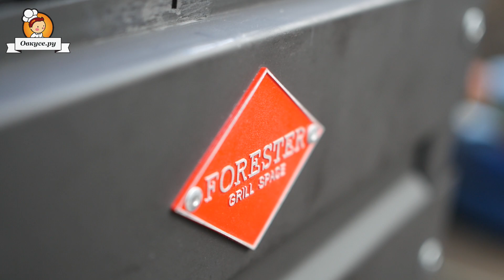КОНКУРС ОТ FORESTER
Здравствуйте, я - редактор сайта Овкусе.ру и сегодня я хочу рассказать, как снимать рецепты для сайта Овкусе.ру и пригласить вас к участию в конкурсе от Forester.
Условия конкурса просты:
1)Приготовьте любое пикниковое блюдо с товарами Forester и разместите его рецепт  с фотографиями на сайте Овкусе.ру.
2) В фоторецепте должно быть не менее трех поэтапных фото. Хотя бы на одном из них должна быть видна используемая продукция Forester.
3) По выбору блюд ограничений нет. Что именно готовить – решать вам.
Сроки проведения: с 24 апреля по 18 июня 2017 года (включительно).
Вы можете выиграть замечательные призы!  Большой термогриль, чугунный казан с крышкой-сковородой на 9 литров, мангал-дипломат с решеткой-гриль и 6 шампурами, решетки–гриль с наборами специй.
Проигравших в конкурсе не будет. Все участники получат эксклюзивный промо-код на скидку 15% для покупок в интернет-магазине forester-tm.ru
А за 5 рецептов, вы получаете гарантированный приз 500 рублей на мобильный телефон.
Готовьте вкусные шашлыки и пикниковые блюда, принимайте участие в конкурсе!